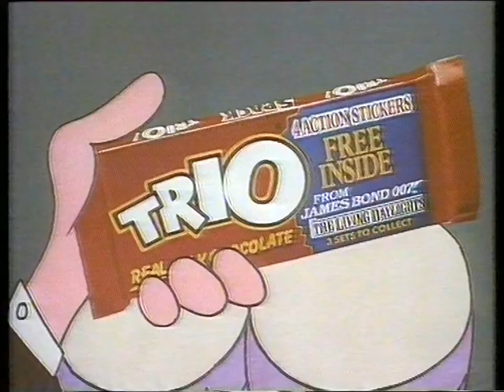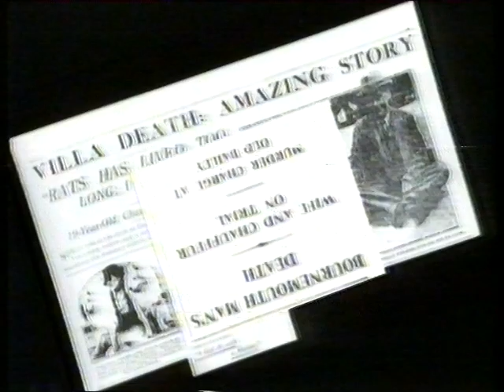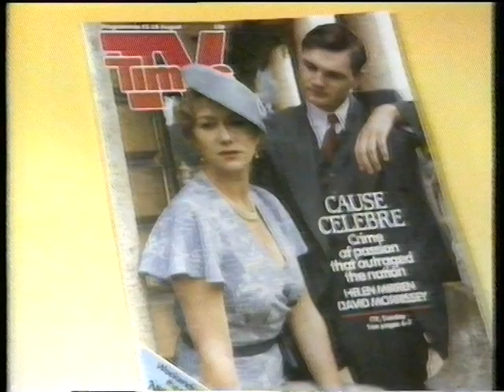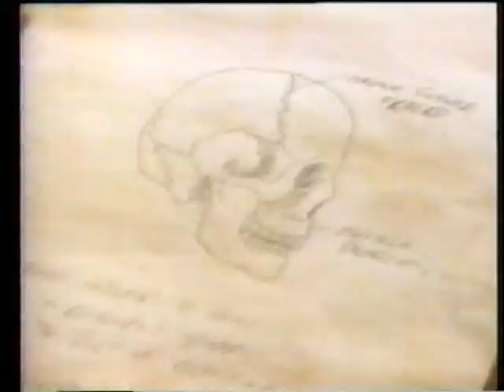Thames News and Junction 11am Friday 21st August 1987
Morning news on a hot day (29 C) in August.
Madonna apologies to residents near Wembley stadium for the noise from her concerts.
Christopher Rainbow is your newsreader.
Followed by the Stingray episode "Treasure Down Below"
Followed by mainly adverts including TV Times advert @ 4:36
Philip Elsmore in-vision @ 5:32
Opening of Spirit Bay.
For a full list with transmission dates for Stingray in 1987 and more 1987 Summer mornings go